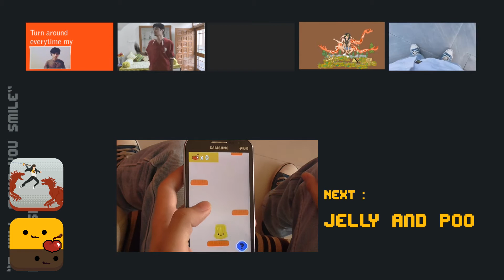Jurassic Mayhem Android game review by shashKing | shashKing songs | English | (without epic fails )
Before we see what more chaos the Jurassic Park franchise can offer us, let's try Jurassic Mayhem !!
The graphics of Jurassic Mayhem are retro for the nostalgia sake as back in time at the release of Jurassic Park the video game graphics were awesome pixel art.
Bored of shooting and throwing grenades at dinosaurs? Now this game let's you slash and cut up dinosaurs! Not kidding!

I will soon upload the Augmented Reality Selfie with Superman video with YeppAR
shashKing The Indian Nerf Nerfer ferrrr...